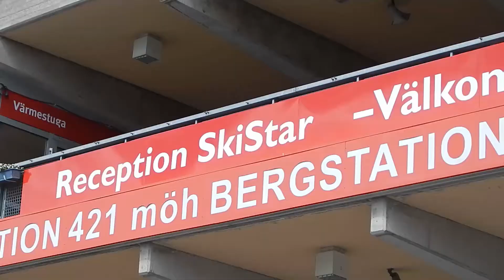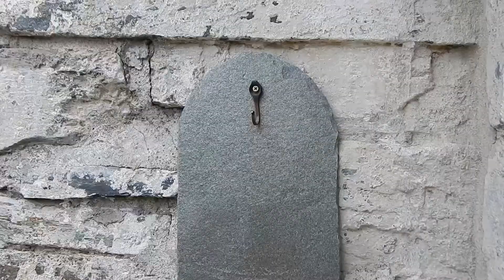Åre – largest ski resort in Sweden | Inspired by travel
Åre Kabinbana (cable car), mount Åreskutan (1274 MASL), gamla kyrka (old church), Åre centre, Åre bergbana (funicular), church in Duved. June 2016.